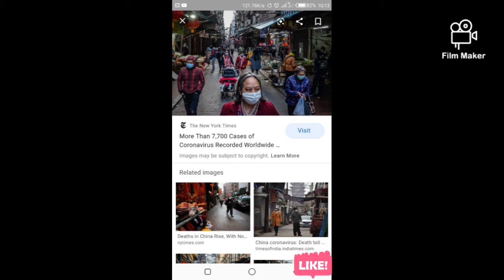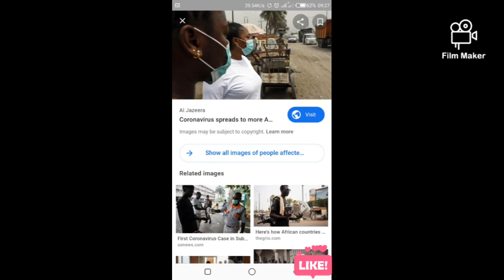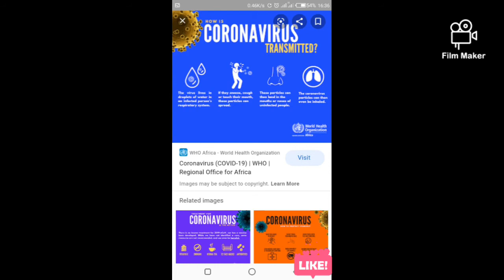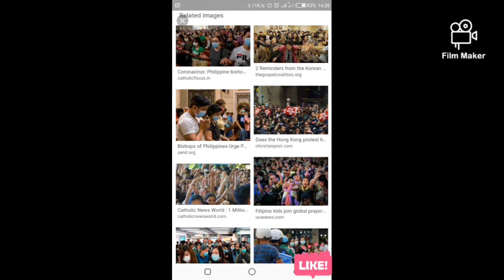The world 's prayer about Coronavirus